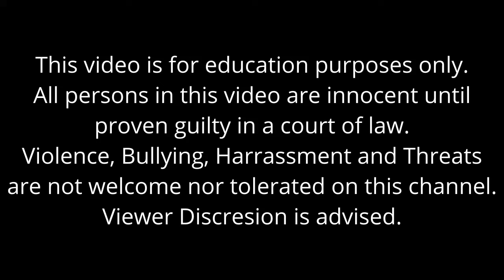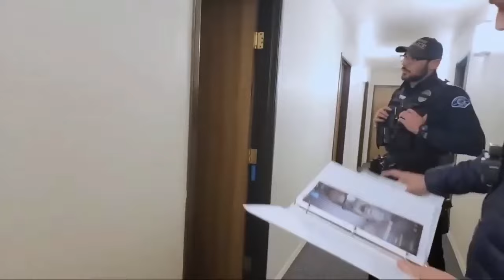Police confront a man who invited a child over to dom him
Thomas Tommy Fellows with Colorado Ped Patrol (CPP) catches a man who invited a 13 yo over to his apartment to put him in collar and be his teen's friend.  The team confronts him inside the apartment and he cries before the police show up.